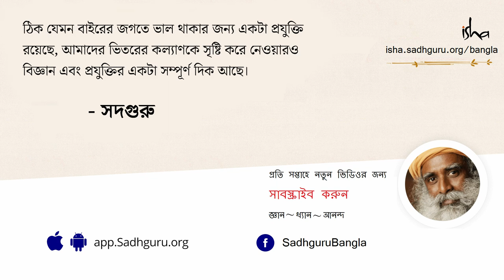এক চরিত্রহীন রাজার সাধু হয়ে ওঠার কাহিনী | The Playboy Who Turned Into A Sage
উজ্জয়িনীর রাজা ভর্তৃহরি চরম কাম-লালসায় জীবন অতিবাহিত করতেন। বলা হতো, ওনার গণিকাদের সংখ্যা ছিল ৫০০ জনেরও বেশি। কামাতুর সুখভোগে জীবন অতিবাহিত করতে করতে, হঠাৎ ওনার জীবনে কিছু ঘটনা ঘটে যা ওনার জীবনের প্রতি দৃষ্টিভঙ্গিটাই বদলে দেয়...

এই গল্পের সূত্র ধরেই সব শেষে সদগুরু সৃষ্টির যে মৌলিক দুই মাত্রা - পুরুষ প্রকৃতি ও স্ত্রী প্রকৃতি, আধ্যাত্মিকতায় এদের ভূমিকা ও প্রভাব নিয়েও ব্যাখ্যা করলেন..